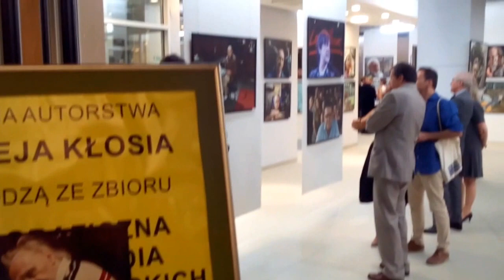DAMY RADĘ,GDY MAZUR ZA DORADZANIE NA STRONĘ PEPICZKÓW PRZEPĘDZIMY I PO LICHWIE!!!